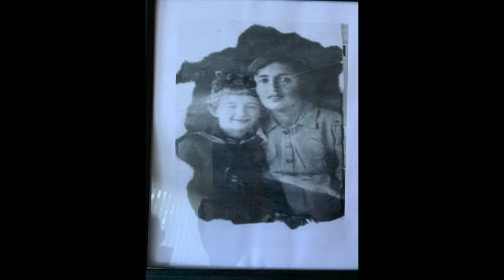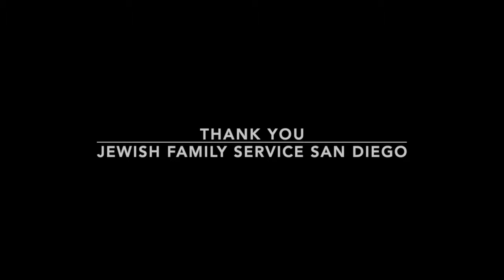Dora Klinova is a Holocaust survivor from Odessa, living in San Diego, California. She is an author.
Sandra Scheller from Our Lives Our Future interviews Dora Klinova.  She is an author.  Her story is most compelling.